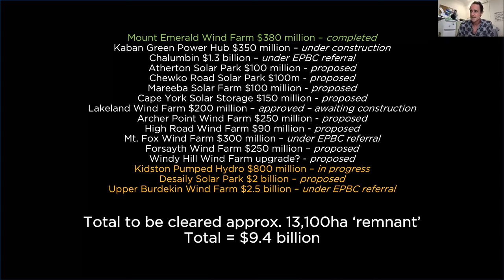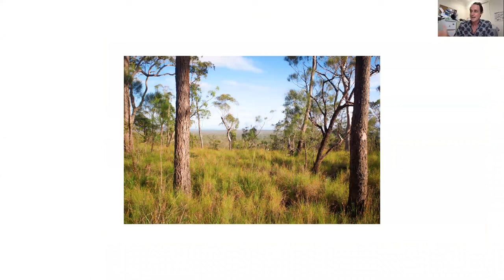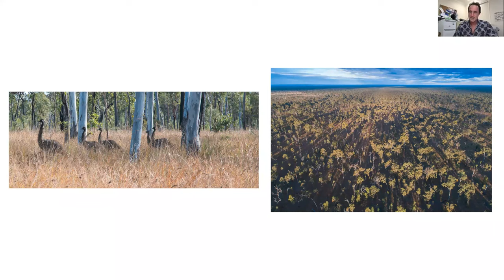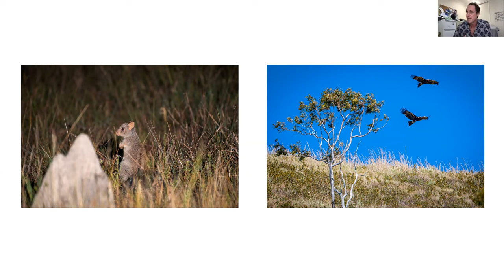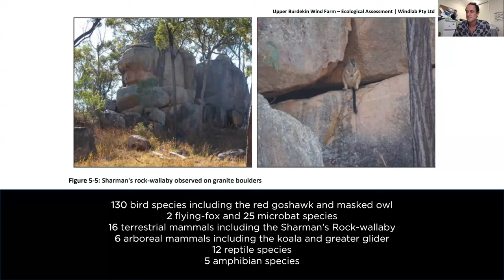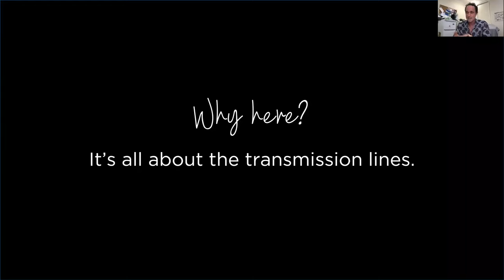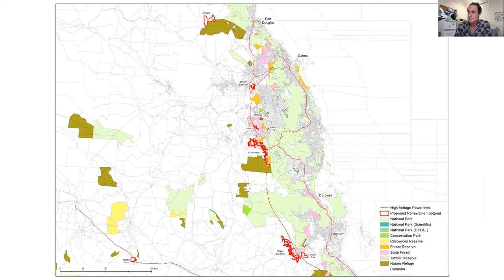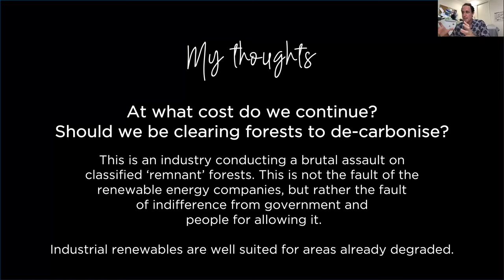Renewables in Right Place: Nowakovsky on FNQ wind and solar projects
Wind and Solar offer solutions to the climate crisis. But they are 20 years late. They must be put in the right place with regulations and planning to ensure that places of ecological diversity are preserved. The presence of transmission lines, planned by 1950s and 60s state governments, are should not be the only planning criteria - especially when these lines go through pristine ecosystems on the edge of the Wet Tropics World Heritage.
The Labor government is allowing 13000hectares to be cleared in koala and rock wallaby habitat fragmenting fragile and diverse ecological communities. Access roads can be 70 metres and add up to hundreds of kilometres  in the wilderness. Biodiversity suffers. Right Renewables. Renewables in the right place. Degraded farm land - already suffering under the weight of colonial occupation. No new land clearing. This is the second part of a talk by Steve Nowakowsky who has been walking the land, taking photos and researching these projects in FNQ on the upper Burdekin and the Tully hinterland.